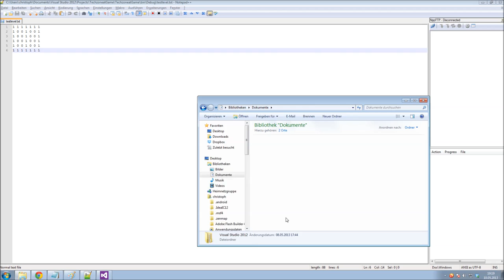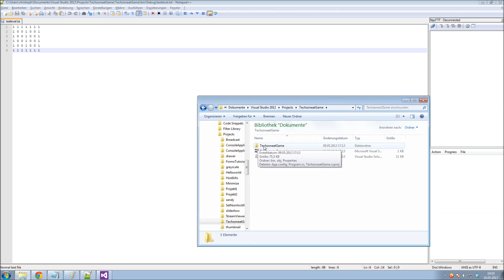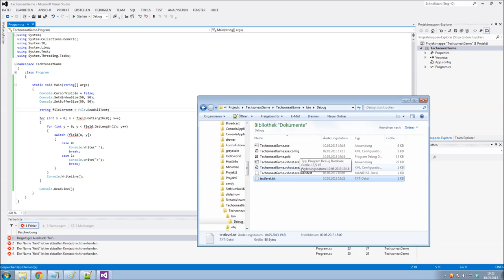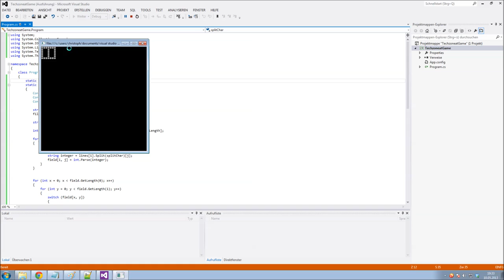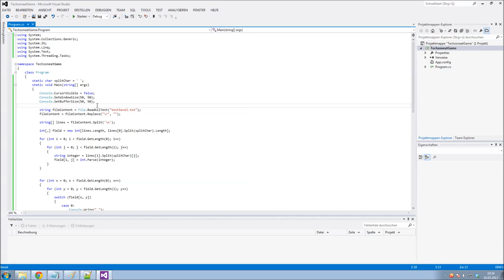[#11] C# Tutorial - Wir Programmieren ein Spiel! - Level Files [German|HD]